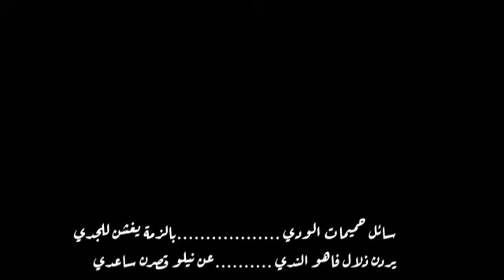عاصم البنا.. جافي المنام